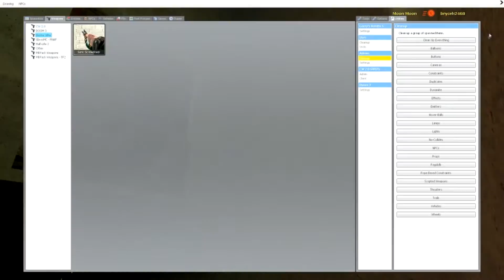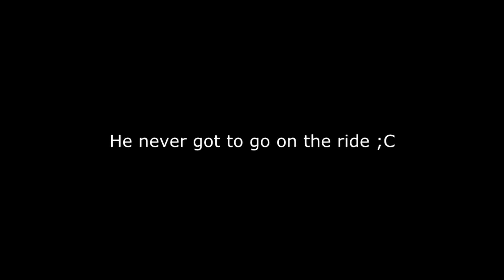Gmod fun house EP 2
Very uncommon!